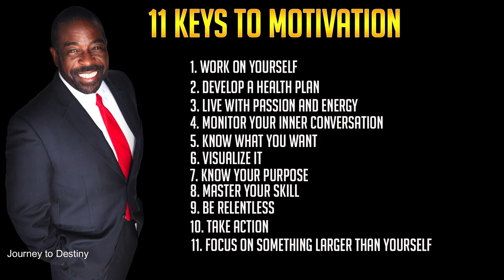11 KEYS TO MOTIVATION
Work On Yourself,Develop A Health Plan,Live With Passion And Energy,Monitor Your Inner Conversation,Know What You Want,Visualize It,Know Your Purpose,Master Your Skill,Be Relentless,Take Action,Focus On Something Larger Than Yourself